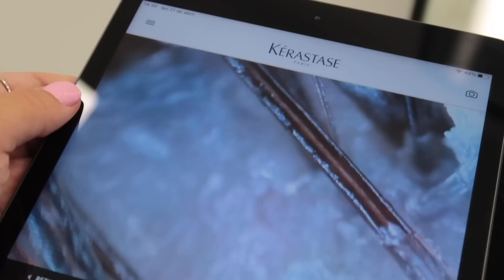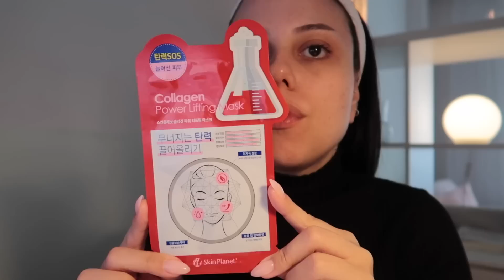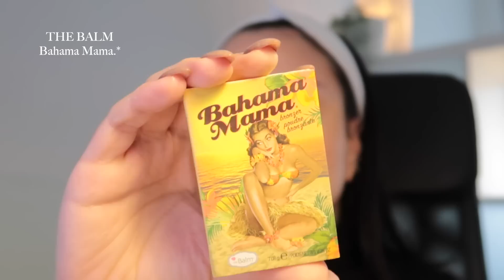fingi ser HERDEIRA durante 48h e fiz TUDO que tinha vontade (a conta bancária zerada)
e ai geeente, no vídeo de hoje eu fingi ser HERDEIRA durante 48h e fiz TUDO que tinha vontade (a conta bancária zerada), assisti Inventing Ana e fiquei levemente inspirada em entrar no mood de *living my best life* mas sem dar g0lp3 em ninguém kkkkkkkkk bem do jeitinho que eu gosto porque vocês já me conhecem, não é mesmu?! o vídeo de hoje foi em parceria com o Hair Spa Collection (lugar que tem cuidado tão bem de mim e do meu cabelinho), no insta vocês podem encontrar o endereço como @hairspacollection e aqui tem onde fica o espaço Av. Duque de Loulé n66a, 1050-087 Lisboa e o telefone pra contato 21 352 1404. queria deixar aqui meu agradecimento para minha amiga querida @camila.fqs pela massagem maravilhosa e por realizar meu desejo de tomar banho de banheira me emprestando a banheira perfeita e de ryca dela, ÍCONEEEE!!1 fiz tudo com muito amor e carinho, espero muito que gostem, bju no core!!